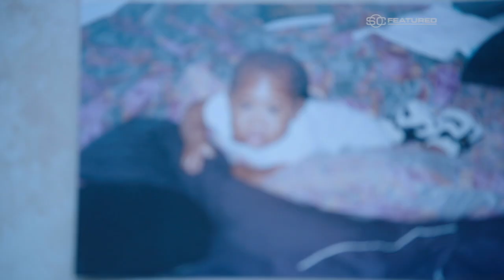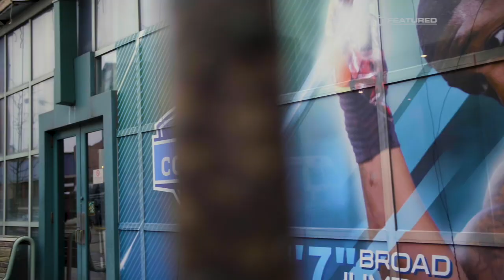The incredible story of Shaquem Griffin | SC Featured | ESPN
SC Featured tells the incredible story of Shaquem Griffin, who had his hand amputated at a young age but who is now a likely early round pick in the 2018 NFL draft.